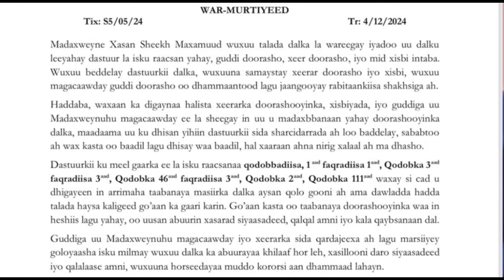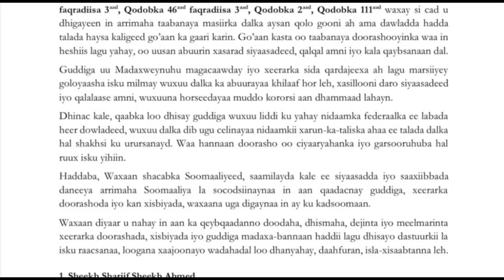Deg Deg Shariif Khayre iyo CC Shakuur oo ka hor yimid Dastuurka iyo Doorashada Xasan sheekh diyaars